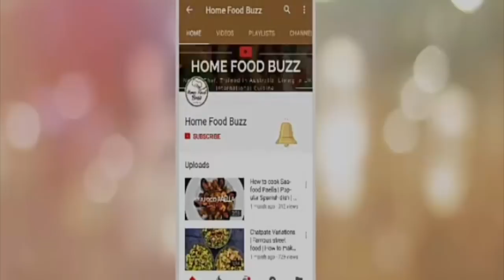Village style Chicken Curry by Homefoodbuzz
We are very happy to present this authentic chicken curry cooked in wood fire with rice. Hope you all will enjoy this video.